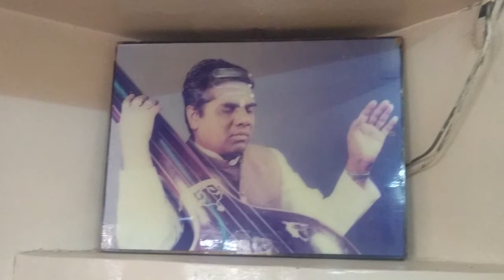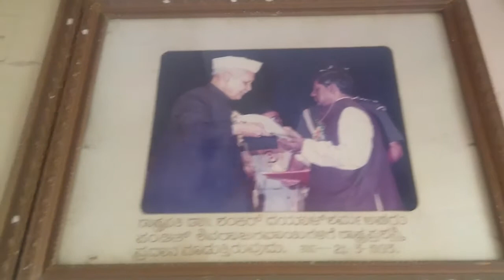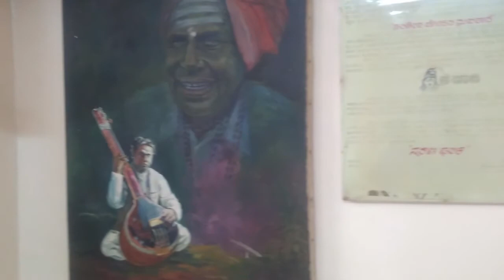SucessStory Of Pandith Shivaraja Gawai by Shantha Gawai Famous student of Pandith Puttaraja Gawai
Pandit Puttaraja Gawai was an Indian musician in Hindustani classical tradition, a scholar who authored more than 80 books in kannada, hindi and sanskrit, a music teacher and a social servant.
           This video is on a student of Pandit Puttaraja Gawai named Pandit Shivaraja Gawai, who had recieved tremendous knowledge in Hindustani classical music by Guru Puttaraja Gawai .  This sucess story is narrated by Misses Shanta Gawai.